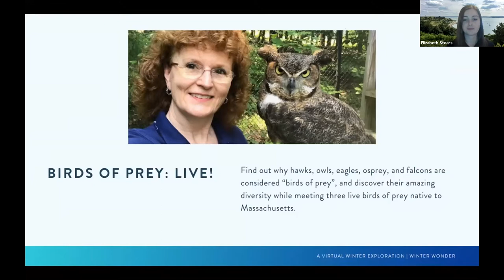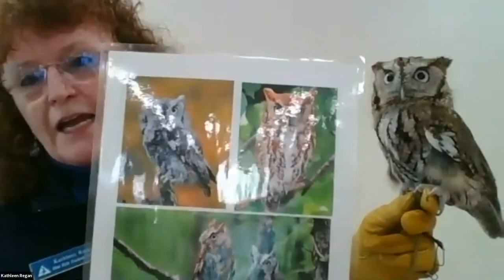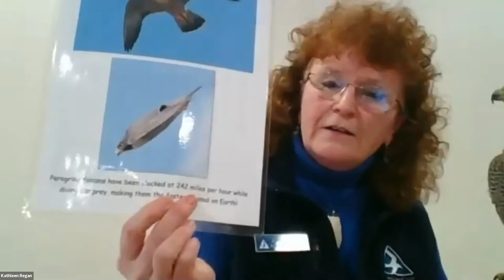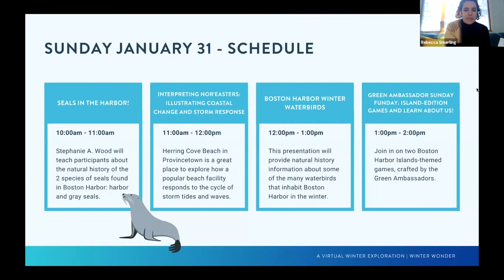Birds of Prey: Live!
Find out why hawks, owls, eagles, osprey, and falcons are considered “birds of prey,” and discover their amazing diversity while meeting three live birds of prey native to Massachusetts. Kathleen A. Regan, Teacher Naturalist at Mass Audubon’s Blue Hills Trailside Museum, will share some tips on how, when, and where you can view our non-migratory resident species during winter. There are many more out there than you may think! Recorded presentation from Boston Harbor Islands National and State Park event, Winter Wonder. January 30-31, 20201.